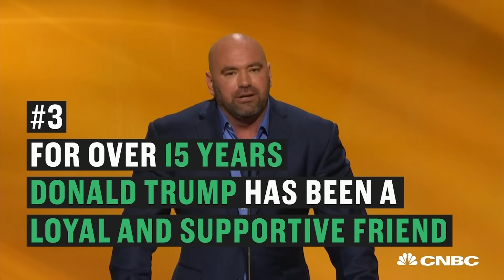3 Things UFC's Dana White Respects About Donald Trump | CNBC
Dana White, Ultimate Fighting Championship President, speaks at the Republican National Convention in Cleveland, Ohio, about the reasons he respects Donald Trump.

3 Things UFC's Dana White Respects About Donald Trump | CNBC